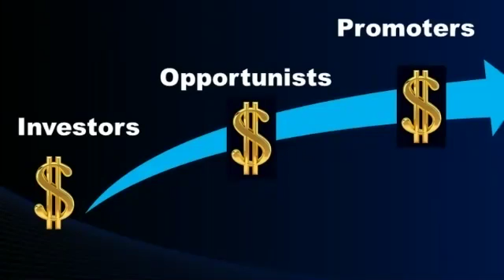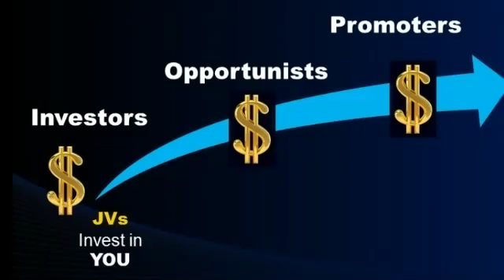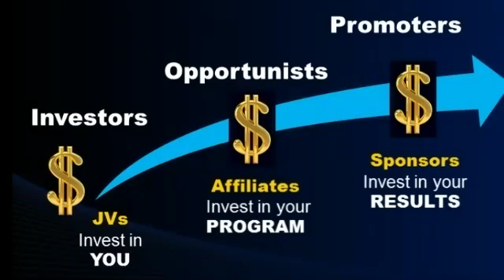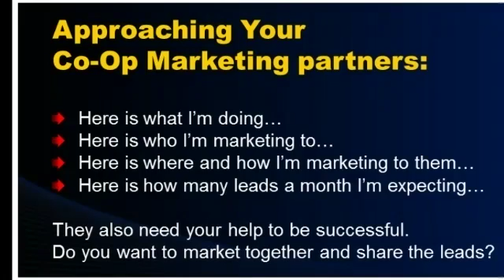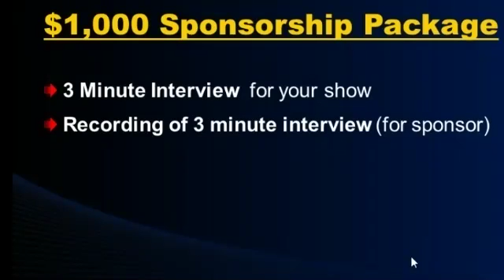TF-3-10 Co-Op Marketing TYSIC - Episode 10